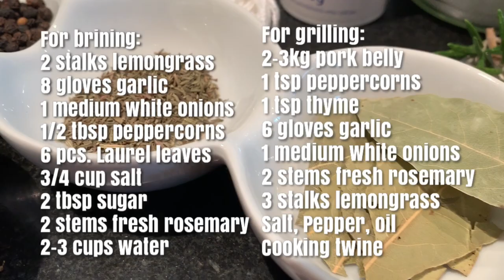BELLYCHON | LECHON BELLY ROLL | PERFECT FOR CHRISTMAS & NEW YEAR CELEBRATIONS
Crunchy, tasty & salivating! 🤤😋

BELLYCHON is a combined word of BELLY (pork belly) and LECHON. Lechon is a known dish for Filipinos, it is usually chicken or pork meat but most popular with pork. A favorite party dish! A food perfect for this season at our Christmas / New Year celebration!

(I used a small size pork belly just for video purposes only. You can use bigger size depends on how many people will eat.)

TIP! You can also add chilies if you want it spicy! 😋🤤

Enjoy this recipe! And hope you can remake this in your home. If you do, please let me know how you like it by commenting down below.

My name is Christine, Filipina, living in the Netherlands, married to a Dutch guy and with one daughter. I make fun and interesting videos about Pinay-Dutch life, Filipina-Dutch couple, mixed family lifestyle, showing popular & non-popular places in the Netherlands, our travels, homecooking recipes, DIY/hacks, Dutch language, culture, residency / citizenship and other informative stuffs that I can share living abroad.